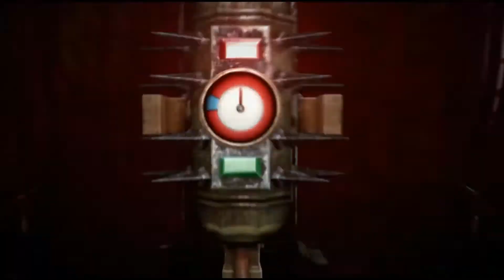The Evil Within Capítulo 9 Español PC/PS3/PS4/X360/XOne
Capítulo 9 de The Evil Within (comentado) en español. Este juego desarrollado por Tango Gameworks y publicado por Bethesda Softworks es un survival-horror que nos llevará a tomar el papel de un detective llamado Sebastian Castellanos el cual va a investigar a un hospital un asesinato múltiple. Allí, lo que encuentra en las cámaras resulta inexplicable, después de verlo es noqueado y se despierta en un mundo gobernado por criaturas horrorosas, como si hubiera sido transportado a otra dimensión. El juego está para PC, PS3, PS4, Xbox 360 y Xbox One. Si te gustó, tu like me ayudaría.